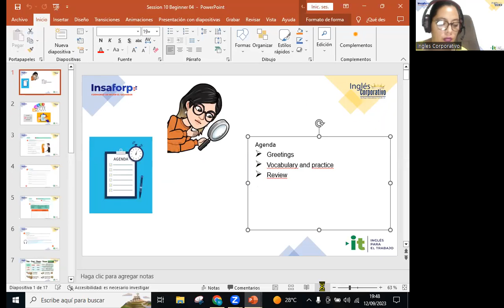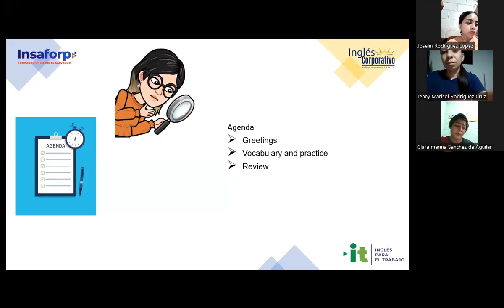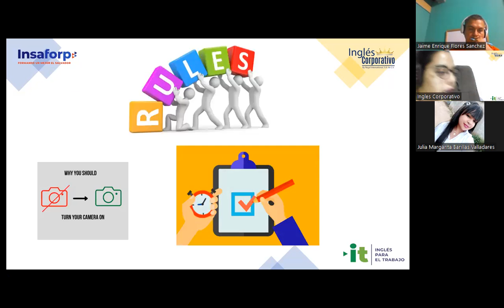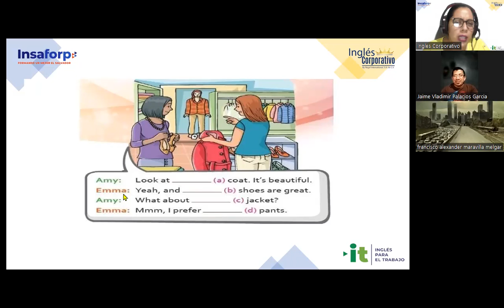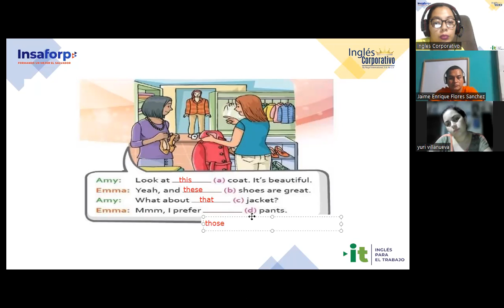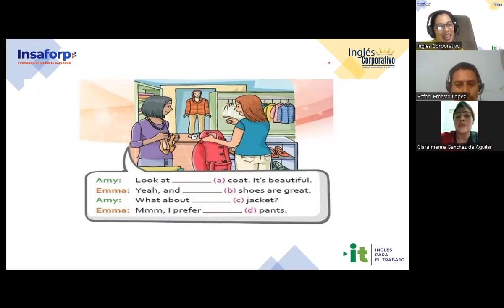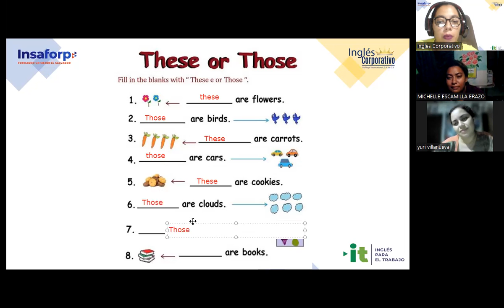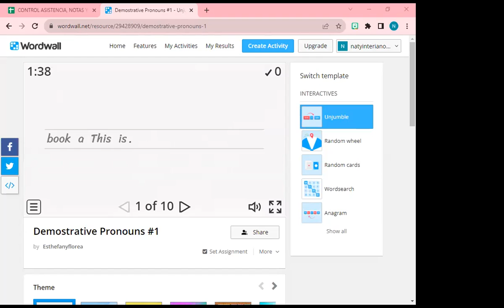Session 10- 12-09-2023-AC29750-0020-2023-Carranza- Vocabulary and Practice I PARTE